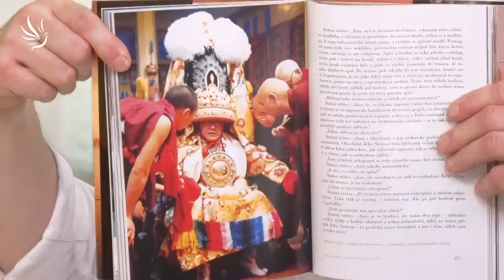Viliam Poltikovič, O smrti s důvěrou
🕊💙 Moc děkujeme 💙🕊